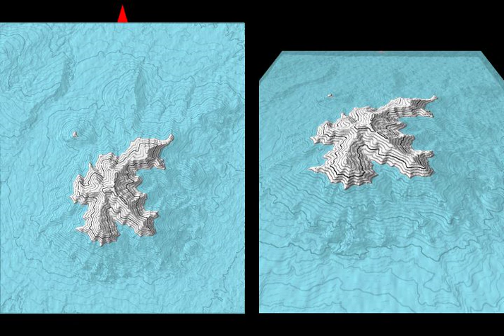Topowater Map Mt Hiller, Utah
I put these together to show you the side by side comparison of different landscapes.  These animations use shading and color codes to depict different elevations.  This provides a nice 3-D look to help observers visualize what the landform looks like.